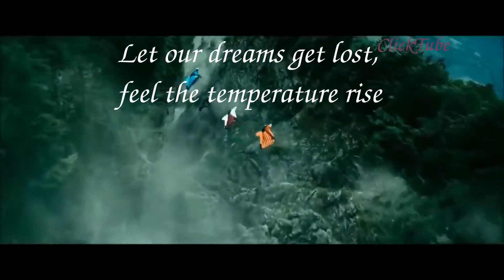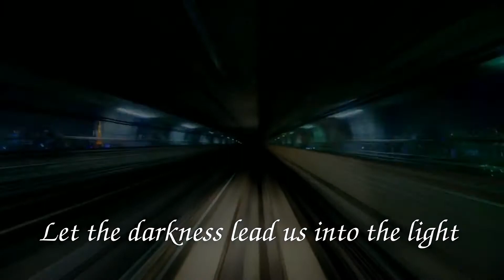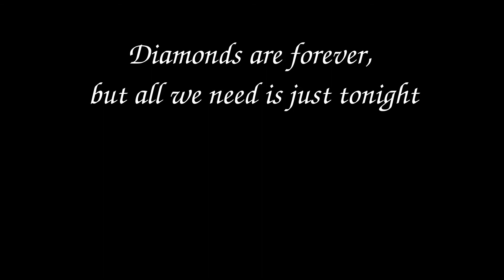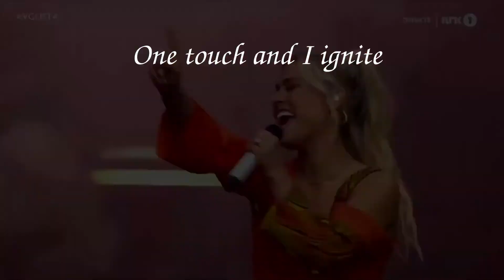baby Tell me one more beautiful lie Alan walker stage performance